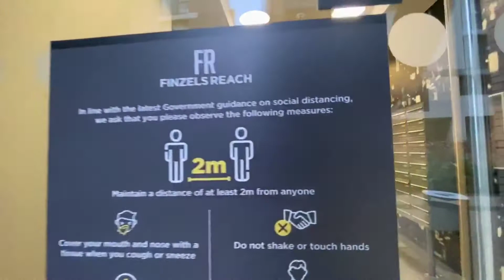Malt House P3290 | The Bristol Residential Letting Co.